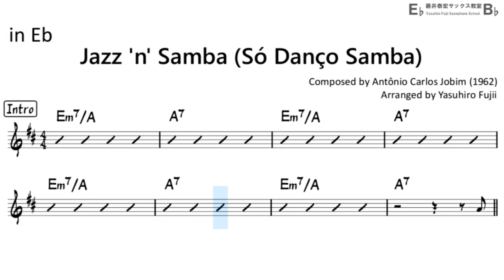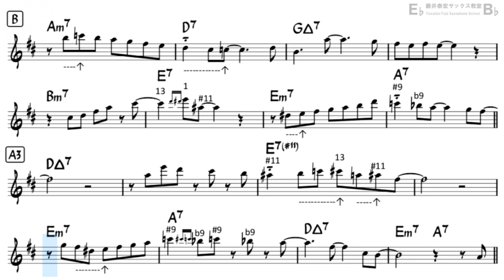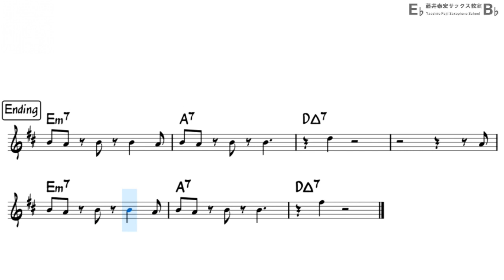Jazz 'n' Samba (So Danco Samba) by Antônio Carlos Jobim - Easy Solo Example for Alto Sax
Backing Track with Sheet Music
Easy ad-lib solo sample for Alto Sax in Eb
improvising over the chord progression of famous Bossa Nova standard,
"Jazz 'n' Samba (Só Danço Samba) " by by Antônio Carlos Jobim (1962).
Enjoy Playing Saxophone!!